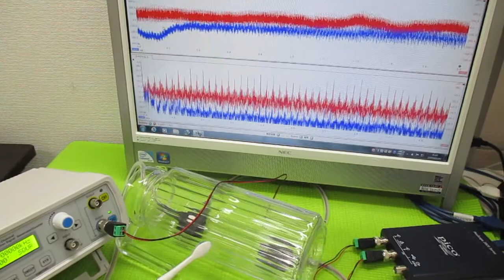超音波発振制御プローブの製造技術 ultrasonic-labo